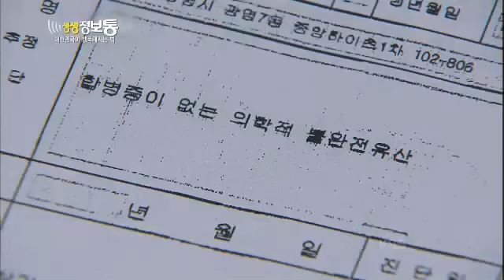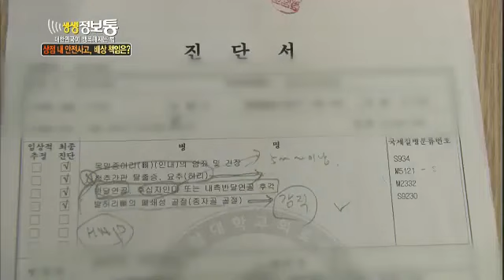생생정보통 - Live Info Show 02 EP592 # 006